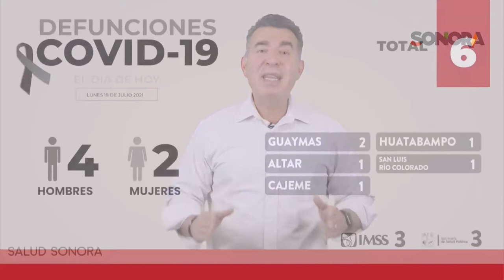ResumenInformativo📲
Resumen Informativo "De Primera Mano" | 19 de Julio de 2021

📍Célida López se suma al equipo de entrega-recepción del nuevo gobierno

📍Salud informó de seis muertes y 330 nuevos casos de coronavirus en Sonora

📍Para romper cadenas de contagio de COVID-19 en las vacaciones de verano, el IMSS recomienda no viajar